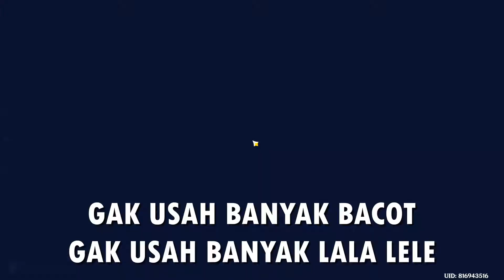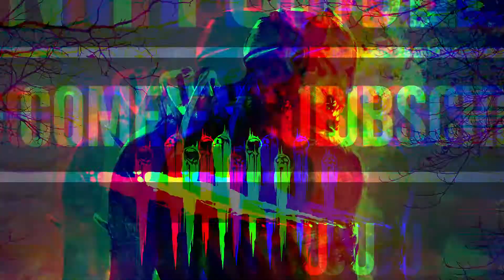QINGXIN FARMING SPOT - GENSHIN IMPACT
SINI MAIN SMA OM ^^
KALO GAK NANTI OM KARUNGIN !